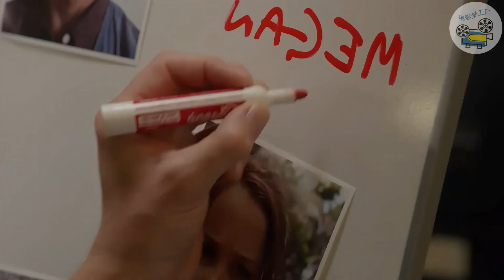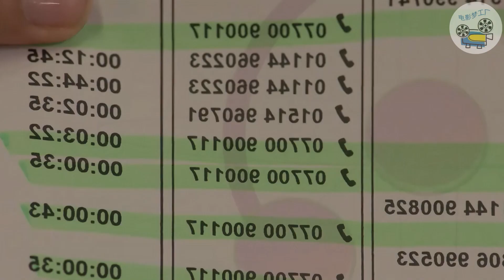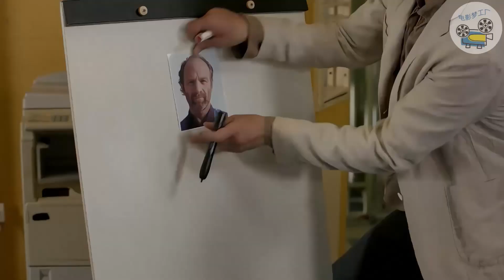法医都说是自然死亡，可神探却因为一个手电说是谋杀，天堂岛疑云